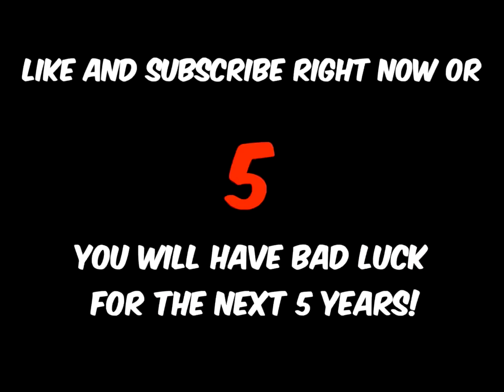This is what happens when a navy seal comes up to an actual seal.